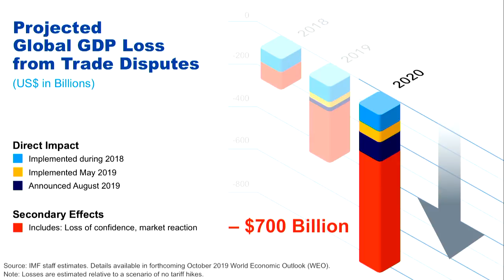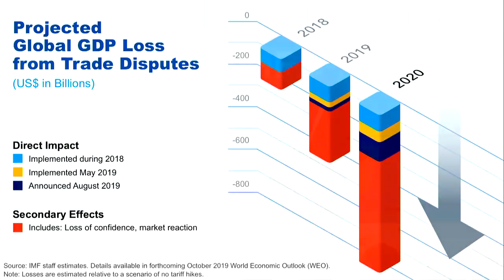2019 Annual Meetings Curtain Raiser Speech by Kristalina Georgieva